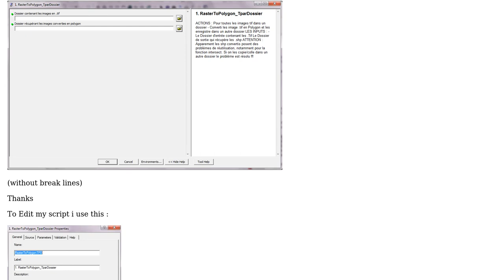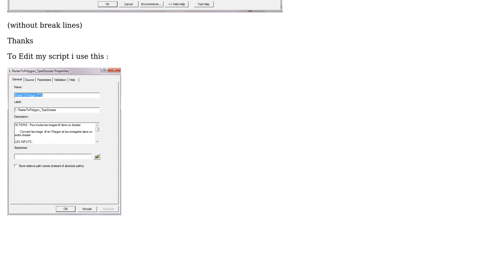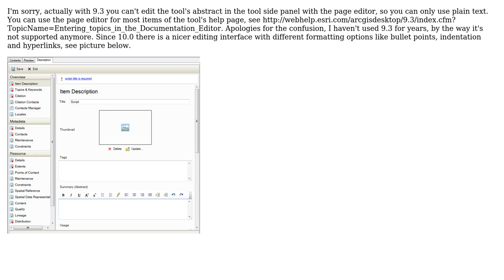GIS: How to Format Description when writing Help for Python script tool?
With thanks & praise to God, and with thanks to the many people who have made this project possible! | Content (except music & images) licensed under CC BY-SA | Music | Images & others | With thanks to user PolyGeo user Panvjim0 user GISGe and the Stack Exchange Network Trademarks are property of their respective owners. You are responsible for your own actions.